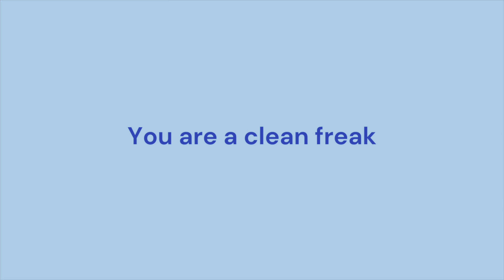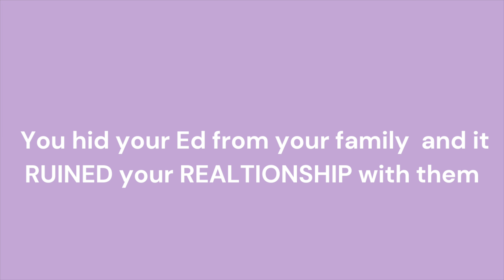Answering your ASSUMPTIONS about me | Veronica Wright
Answering YOUR ASSUMPTIONS about me!!
In this video I answered a few of your assumptions about me!

Veronica xx

♡Buy some stuff on my Depop